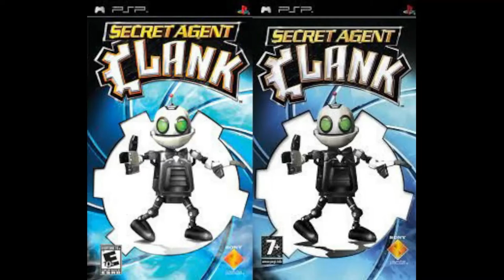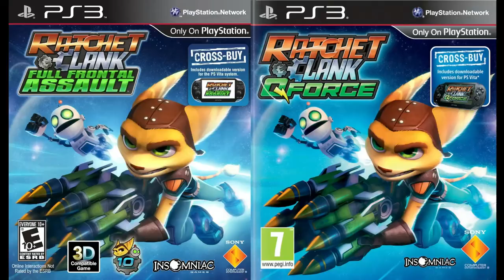Rating Vs. Rating - Episode 2: ESRB Vs. PEGI (Part 1)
This video takes a look at different ratings from ESRB and PEGI.

Games in this video:

Leisure Suit Larry Collection (2006) (Was actually later re-rated in Europe to 16+)

Star Fox Adventures (2002)

Super Smash Bros. Melee (2001)

Ratchet & Clank 2: Going Commando / Ratchet & Clank 2: Locked & Loaded (2003)

F-Zero GX (2003)

Ratchet & Clank 3: Up Your Arsenal (2004)

Ratchet: Deadlocked / Ratchet: Gladiator (2005)

Sly 3: Honor Among Thieves / Sly 3: Honour Among Thieves (2005)

Star Fox Assault (2005)

Daxter (2006)

Final Fantasy XII (2006)

Mega Man ZX (2006)

Ratchet & Clank: Size Matters (2007)

Mega Man ZX Advent (2007)

Ratchet & Clank Future: Tools Of Destruction (2007)

Uncharted: Drake's Fortune (2007)

Banjo-Kazooie: Nuts & Bolts (2008)

Secret Agent Clank (2008)

Final Fantasy XIII-2 (2011)

InFamous (2009)

Jak & Daxter: The Lost Frontier (2009)

Kingdom Hearts: 358/2 Days (2009)

Ratchet & Clank Future: A Crack In Time (2009)

Uncharted 2: Among Thieves (2009)

Mega Man Zero Collection (2010)

Kingdom Hearts: Birth By Sleep (2010)

Metroid: Other M (2010)

Kingdom Hearts: Re:Coded (2010)

Ratchet & Clank: All 4 One (2010)

Sly Cooper Collection/Trilogy (2010)

InFamous 2 (2011)

The Legend Of Zelda: Ocarina Of Time 3D (2011)

Ratchet & Clank: Full Frontal Assault / Ratchet & Clank: Q-Force (2011)

Jak & Daxter Collection/Trilogy (2012)

Ratchet & Clank Collection/Trilogy (2012)

Sly Cooper: Thieves In Time (2013)

Kingdom Hearts 3D: Dream Drop Distance (2012)

Lightning Returns: Final Fantasy XIII (2013)

Kingdom Hearts HD 1.5 Remix (2013)

Pikmin 3 (2013)

Ratchet & Clank: Into The Nexus / Ratchet & Clank: Nexus (2013)

Uncharted 3: Drake's Deception (2011)

Kingdom Hearts HD 2.5 Remix (2014)

Super Smash Bros For Nintendo 3DS (2014)

Super Smash Bros For Wii U (2014)

The Legend Of Zelda: Majora's Mask 3D (2015)

Rare Replay (2015)

Uncharted: The Nathan Drake Collection (2015)

Mighty No. 9 (2016)

Final Fantasy XV (2016)

Uncharted: The Lost Legacy (2017)

Ratchet & Clank: Rift Apart (2021)